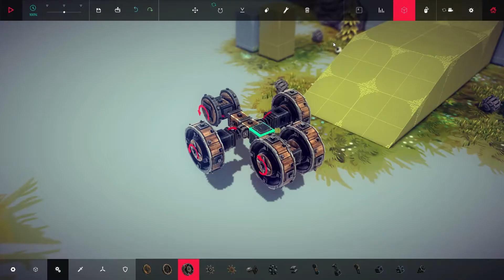Besiege | Guide #2 : Mechanical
2ème guide rapide sur Besiege pour vous présentez les différents éléments de la catégorie mechanical !

 ∇▲∇▲∇▲∇▲ TeamSFAB ∇▲∇▲∇▲∇▲

■□■□■ Membres ■□■□■

Stimper | Jycti3 | ByLambda | Magestrome | HawksaChute | Tytou69

La Team SFAB vous remercie !